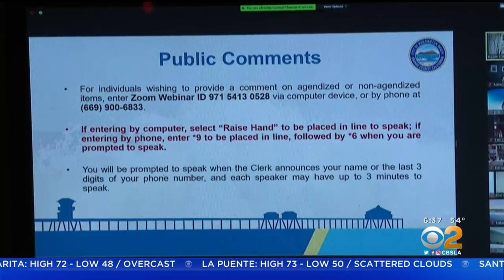Tito Ortiz To Keep Position As Huntington Beach Mayor Pro Tem After City Council Tables Controversia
After several hours of contentious debate that dragged into late Monday night, Huntington Beach City Councilman Tito Ortiz will keep his post as honorary mayor pro tem of the city, at least for now.